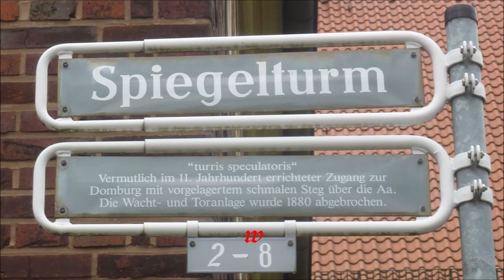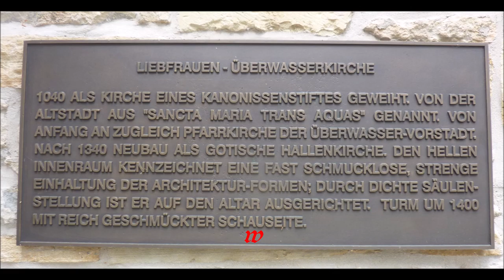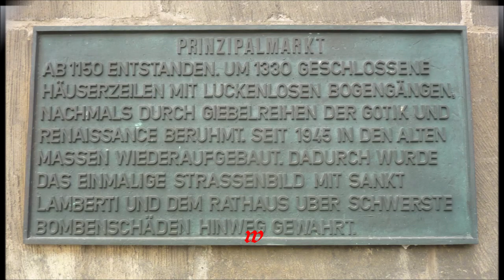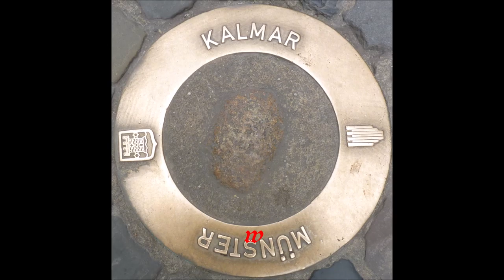Deutschland * Reise-Urlaubs-Land * Münster * Rundgang durch die Fahrradstadt * Teil 3 * 21.07.2021